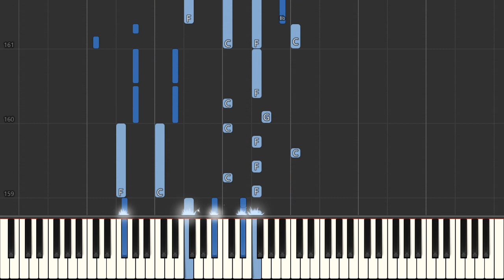Toyland Jazz version Glen MacDonough [Piano Tutorial] Synthesia